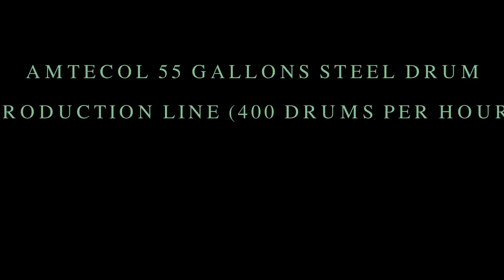Operational Video of Complete Steel Drum Production Line - A8961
Operational Video of Complete Steel Drum Production Line - A8961. To see more information about this line, or to find other types of equipment,